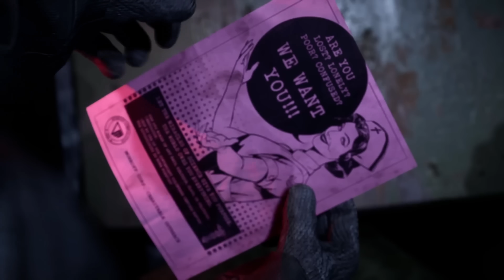Top 10 NEW Coop Games of 2023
If you're looking to play with a friend, you've got a full plate of 2023 co-op games. Here are some new and upcoming that we recommend.

0:00 Intro
0:28 Texas Chainsaw Massacre Game
1:45 Lords of the Fallen
2:42 Starship Troopers: Extermination
3:48 The Outlast Trials
4:41 Remnant 2
6:07 Nightingale
7:25 HELLDIVERS 2
8:43 Diablo 4
9:56 Payday 3
11:15 Baldur’s Gate 3
12:01 Bonus

10- Texas Chainsaw Massacre Game

Platform: PC PS4 PS5 Xbox One XSX|S

9- Lords of the Fallen

Platform: PC PS5 XSX|S

8- Starship Troopers: Extermination

Platform: PC

7- The Outlast Trials

Platform: PC

6- Remnant 2

5- Nightingale

Platform: PC

4- HELLDIVERS™ 2

3- Diablo 4

Platform: PC PS5 XSX|S PS4 Xbox One

2- Payday 3

1- Baldur’s Gate 3

Platform: PC August 03, 2023

Release Date: PS5 September 06, 2023

Bonus:

Killer Klowns from Outer Space: The Game

Platform: Switch